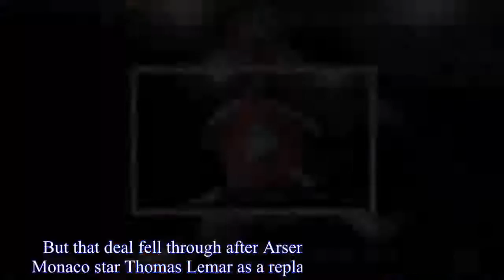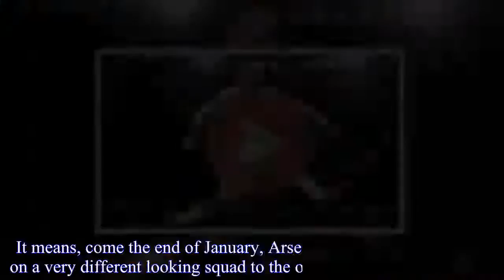Bournemouth v Arsenal live stream - How to watch Premier League football online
Bournemouth vs Arsenal live stream - Alexis Sanchez 'not in squad', but Jack Wilshere could feature UPDATE ONE: The team news for Bournemouth vs Arsenal has been revealed - and Alexis Sanchez is not in the Gunners squad.Sanchez - who has been linked with a transfer to Manchester United and Manchester City during the January transfer window - will play no part in today's Premier League game.Here are the starting line-ups for this afternoon's clash: Bournemouth starting XI: Begovic, Francis, S Cook, Aké, A Smith, L Cook, Gosling, Daniels, Ibe, Fraser, Wilson Arsenal starting XI: Cech, Chambers, Mustafi, Holding, Bellerin, Xhaka, Wilshere, Maitland-Niles, Iwobi, Welbeck, Lacazette ORIGINAL: Arsenal are facing Bournemouth in the Premier League today at the Vitality Stadium, and it looks like Alexis Sanchez will not be in the Gunners squad.It’s been reported ahead of today’s clash that Sanchez, who has been linked with a transfer to Manchester United and Manchester City, will not be making the trip to Bournemouth.Sanchez was poised to move to Manchester City during the summer transfer window last year for £60million.But that deal fell through after Arsenal were unable to sign Monaco star Thomas Lemar as a replacement on deadline day.Runaway Premier League leaders Manchester City were again seen as the favourites to sign Chile superstar Sanchez during the January transfer window.But City are believed to be unwilling to pay Arsenal’s £35million valuation for Sanchez - with the forward out of contract this summer and available for a free transfer.And as Manchester City have held back, Manchester United have swooped in and are believed to on the verge of tying up a mega money deal.Jose Mourinho looks set to prize Arsene Wenger’s star player with a £30million transfer.United have offered Sanchez a huge signing-on fee and a contract worth around £400,000 a week.Arsenal could also lose Mesut Ozil, who is out of this contract this summer too, while Theo Walcott has been targeted by Everton.Defensive midfielder Francis Coquelin has already secured a move to Valencia during this transfer window.It means, come the end of January, Arsenal fans could be cheering on a very different looking squad to the one at the start of the month.